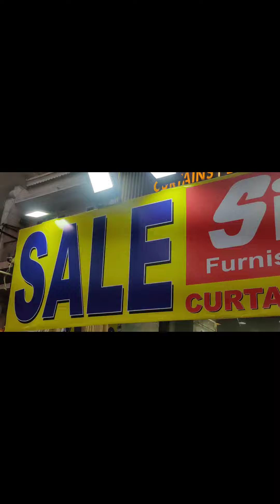Lajpat Nagar Market Delhi😍|Latest ethnic collection| Ethnic Wear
lajpat nagar
delhi market
diwali market